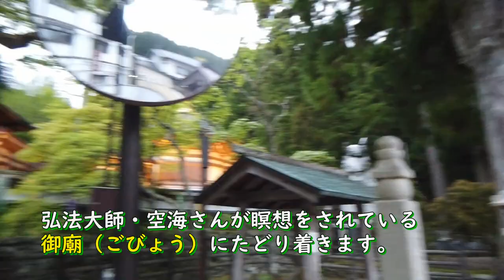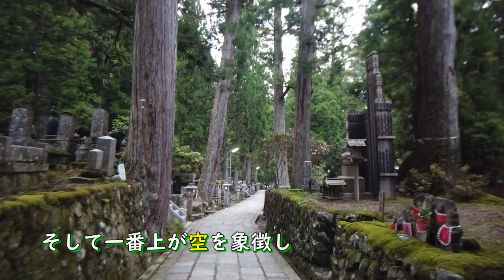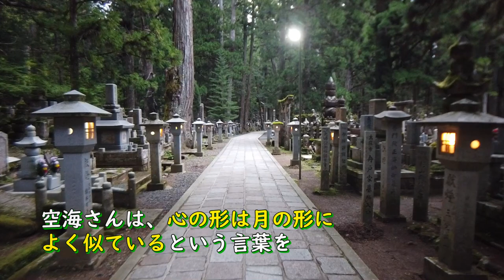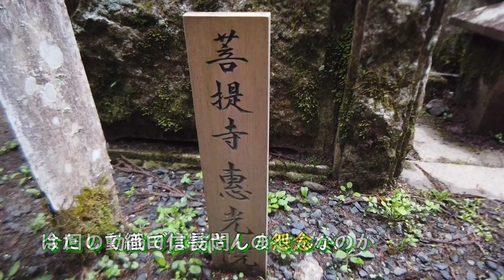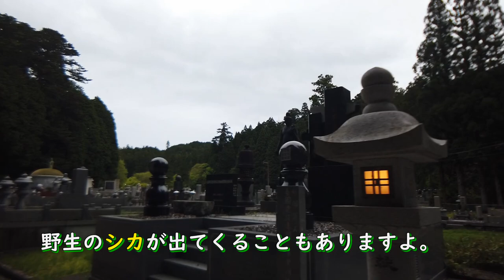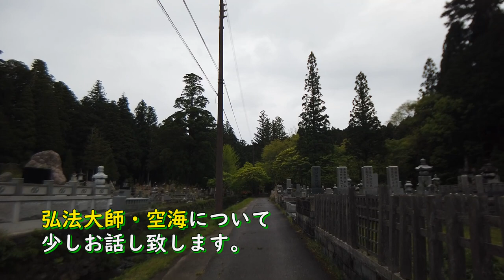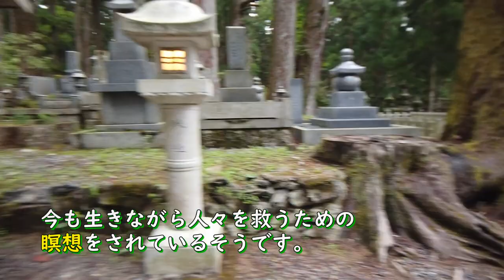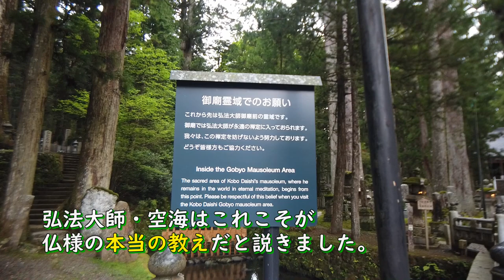奥之院（高野山） 60分ガイド散歩【和歌山県伊都郡高野町】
高野山の奥之院を
一の橋から御廟の橋前まで紹介しながら歩きます。

【目次】
00:00　冒頭
03:53　お墓と供養塔
05:57　阪口祐三郎さん
08:16　五輪塔
11:02　空海像
13:22　高野山最古の供養塔
15:49　灯篭の太陽と月
24:53　汗かき地蔵と姿見の井戸
28:54　自己紹介
31:01　中の橋入口
34:42　ジャニー喜多川さんのお墓
37:35　弘法大師・空海について
49:10　生身供
55:52　蓮の花